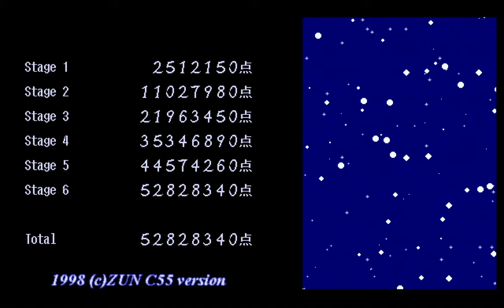Touhou 5: Mystic Square: Mima Real Hardware 1CC! (PC-98)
One of my first successful (resulting in "good end") Touhou 5 runs. I cleared the game for the first time just in the last week or two.
I really like playing as Mima for the speed she moves at.

Played on Epson PC-486GR with an Intel 486 DX4 clocked at 75MHz, with a recapped PC-9801-86 sound card.
People seemed to like my last touhou 5 video, but now I actually managed to 1CC it.